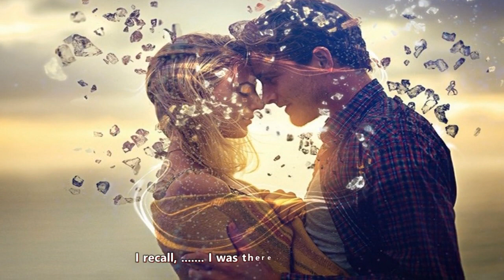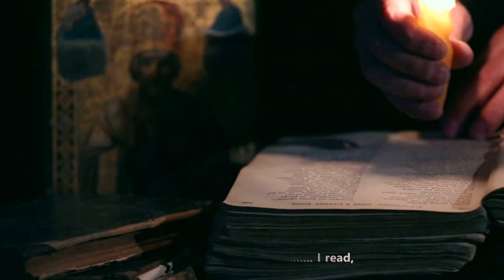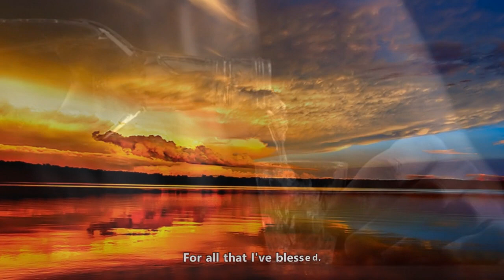Chris Cornell - Like a Stone - Acoustic Live Unplugged ( Lyrics )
"Like a Stone" is a song by the American rock supergroup Audioslave, released as the second single from their eponymous debut studio album Audioslave in January 2003. The song topped both the Billboard Hot Mainstream Rock Tracks and Hot Modern Rock Tracks charts, and reached number 31 on the Hot 100 chart, making it their biggest US hit. "Like a Stone" has been certified Gold by the Recording Industry Association of America (RIAA). It became the fifth best performing alternative song on the Alternative Songs chart of the decade and the eighth best performing rock song on the Mainstream Rock chart of the decade.

Bassist Tim Commerford claims that the song is about an old man waiting for death, who sits in a house alone after all his friends and family have passed on, waiting to be reunited with them. However, while Commerford originally thought it was a song about love and romance, band's singer and songwriter Chris Cornell explains that "It's a song about concentrating on the afterlife you would hope for, rather than the normal monotheistic approach: You work really hard all your life to be a good person and a moral persona and fair and generous, and then you go to hell anyway."

The melancholy tone and certain parts of the lyrics of "Like a Stone" have prompted some to wonder if Cornell wrote the song about the late Alice in Chains singer Layne Staley, who died in April 2002. Cornell has denied this, saying "No. I'm not one of those guys where, like, something happens and then I go run around, 'Ooh, 9/11, and now it's 9/12, let me write about that. I wrote the lyrics before he died.  You can misinterpret that stuff pretty easy, but I don't tend to sit down and plan on writing about a specific issue. They come up or they don't."